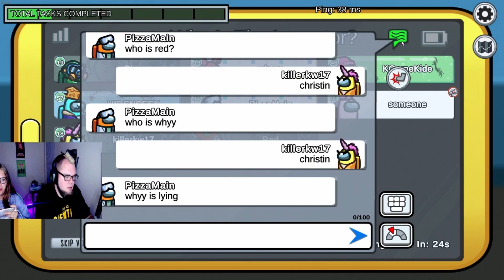Father & Daughter play among us. PT.1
I teach my daughter the basics of how to be a good imposter. She almost wins. Sadly the video is from my point of view and we can't really see her imposter skills at work.